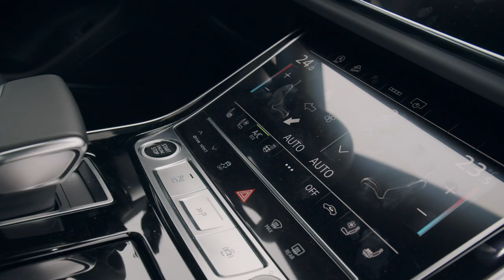Noul Audi Q8 | STACS REVIEW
Walkaround